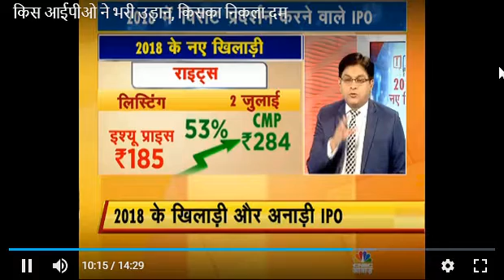2018 के खिलाड़ी और अनाड़ी IPO | CNBC Awaaz Show by Ashish Verma | Sandeep Jain | Mayuresh Joshi